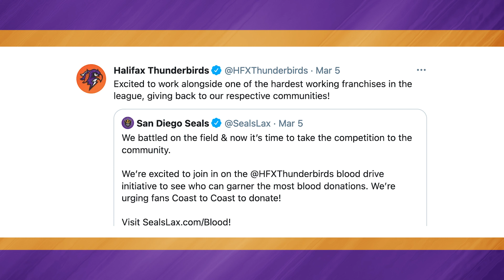San Diego Seals Weekly SHOW